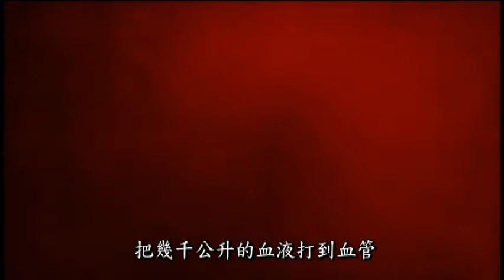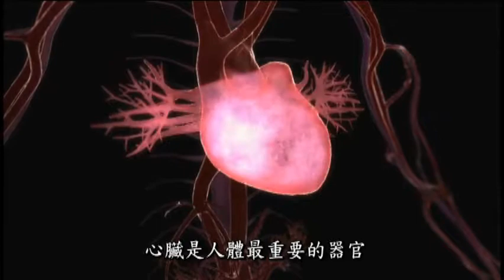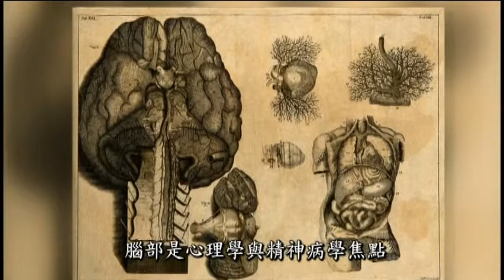BBC心臟奧秘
全世界的最新研究和難以置信的故事都告訴我們：心臟比我們所想的更複雜、更神秘。心臟病是目前世界第一死因。本節目用嶄新方法透視全身最重要的肌肉。從心臟和精神難以置信的連結，到令人感興趣的神經元系統（暱稱是腦中的小型心臟）。扭轉傳統的醫學看法，本節目探索人們是否可能死於心碎的感覺，精神是否可能造成心臟病，心臟是否能夠擔負起腦的某些關鍵功能？